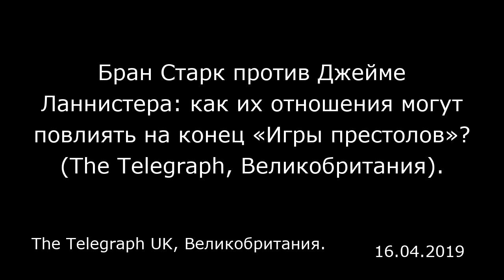Бран Старк против Джейме Ланнистера: как их отношения могут повлиять на конец «Игры престолов»? (The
Бран Старк против Джейме Ланнистера: как их отношения могут повлиять на конец «Игры престолов»? (The Telegraph, Великобритания).
The Telegraph UK, Великобритания.

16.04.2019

Примечание: Эта статья содержит множество спойлеров о сюжете «Игры престолов» с первого по восьмой сезон.  По мере того, как «Игра престолов» движется к своему завершению, нас ждет несколько крупных примирений, и первый эпизод не разочаровал. Однако мало кто ожидал, что примирение Джейме и Брана может быть использовано для такого мощного клиффхэнгера. Нам придется подождать целую неделю, прежде чем мы узнаем, что происходит между выброшенным из окна, и тем, кого выбросили, — так давайте пока скоротаем время, набросав небольшой рассказ на основе слухов, посвященных тому, что может последовать за возвращением Джейме в Винтерфелл.  Контекст В благословенный 2011 год «Игра престолов» проявила себя достаточно скандальной и жестокой, чтобы быстро заработать репутацию сериала о «сиськах и драконах». Вероятно, первым эпизодом, который стал одним из апофеозов шокирующего содержания, была сцена, где Джейме Ланнистер (Николай Костер-Валдау, (Nikolaj Coster-Waldau)) временно прекращает трахать свою сестру-близнеца, чтобы вытолкнуть любящего приключения ребенка Брана Старка (четвертого отпрыска конкурирующего дома) из башенного окна, чтобы тот не рассказал всем о кровосмесительной похоти — что означало бы смерть для обоих Ланнистеров и их троих неправедно нажитых детей.  В восьмом сезоне Джейме впервые возвращается в родовой замок Старков. За последние несколько лет он из безжалостного Ланнистера-«цареубийцы» превратился в человека, который поклялся защищать живых — всех живых, независимо...